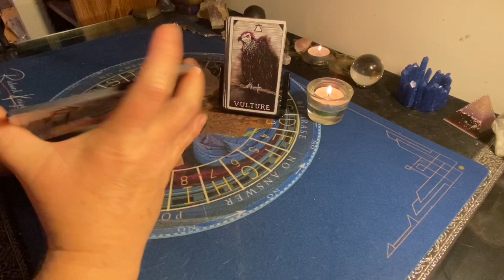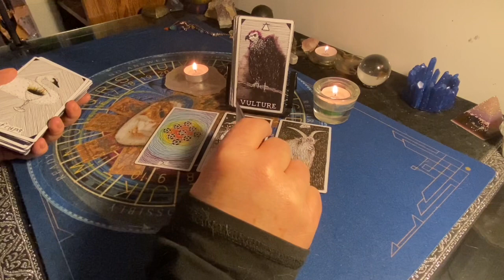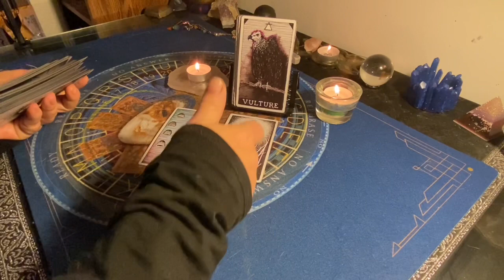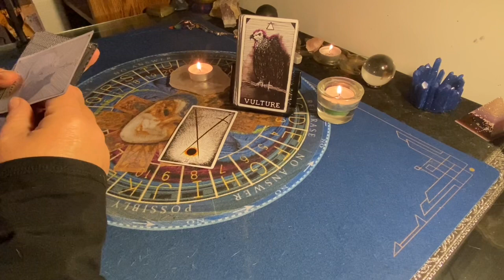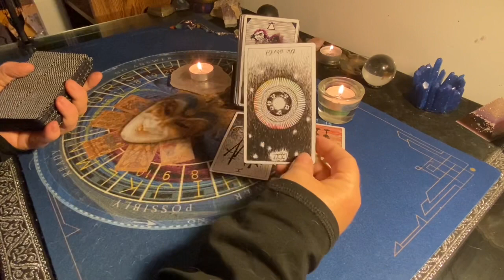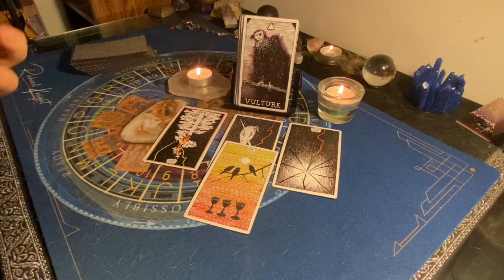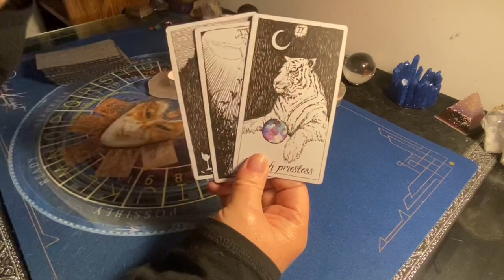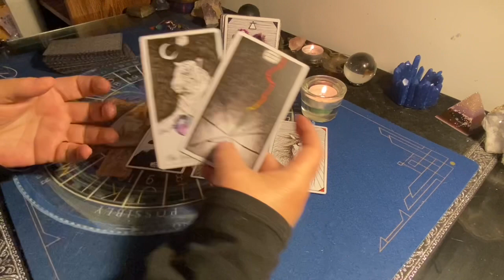DAILY TAROT READING 🔆 ALL SIGNS TIME STAMPED 🔆 May 5, 2021 Cinco de Mayo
Time Stamps
Intro and Spirit Message
♈️ Aries:  1:27
♉️ Taurus:  3:55
♊️ Gemini:  7:10
♋️ Cancer:  11:10
♌️ Leo:  14:41
♍️ Virgo:  18:16
♎️ Libra:   20:53
♏️ Scorpio:  23:55
♐️ Sagittarius:   27:56
♑️ Capricorn:  32:17
♒️ Aquarius:   36:22
♓️ Pisces:   40:05